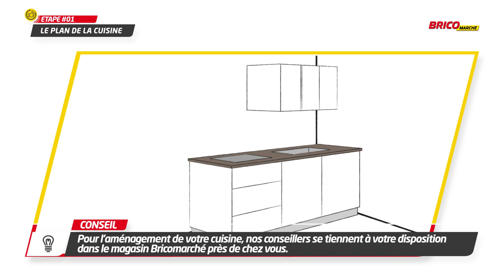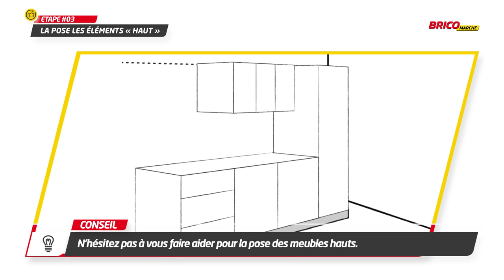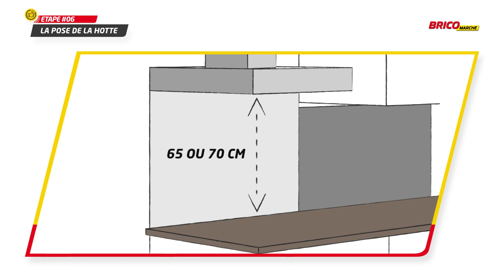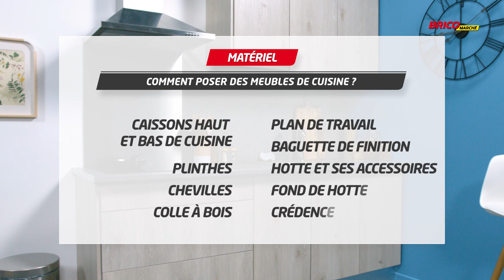Comment poser des meubles de cuisine ? (Bricomarché)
Découvrez notre tutoriel vidéo pour connaître les bons gestes pour poser des meubles de cuisine.